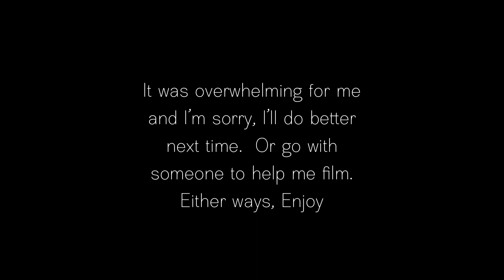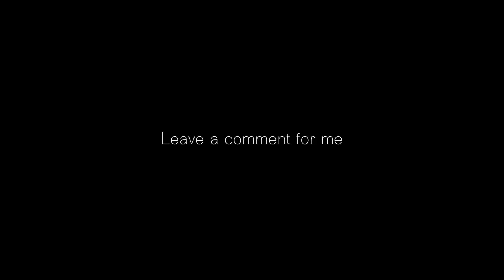I WAS A CELEBRITY GUEST AT THE U.S CONSULATE WITH PSQUARE , KOREDE BELLO AND BUJU!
Hi loves. New videoooooo.
It's a vlog!!!

PREGNANCY PRANK ON MY FRIENDS

FAQs

I live in Lagos but i school in Ondo state Nigeria.

I edit on my iPhone and I use the paid version of InShot